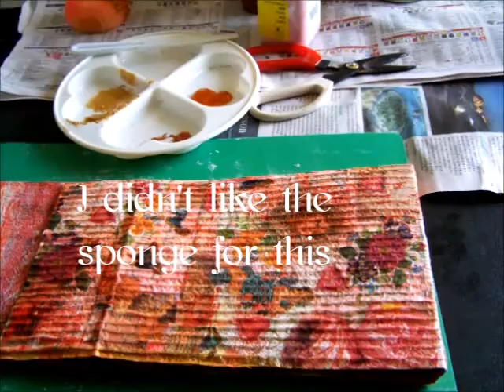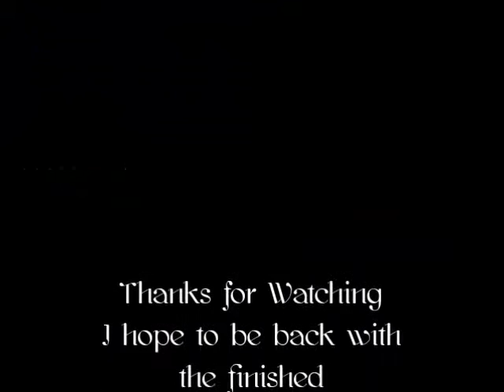Mixed Media Writing Pad Cover ...Part 4